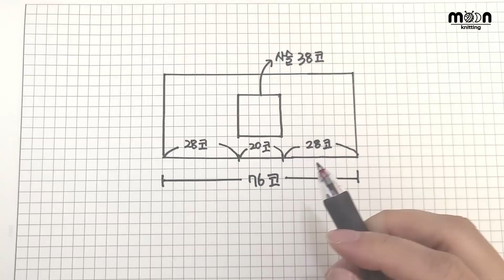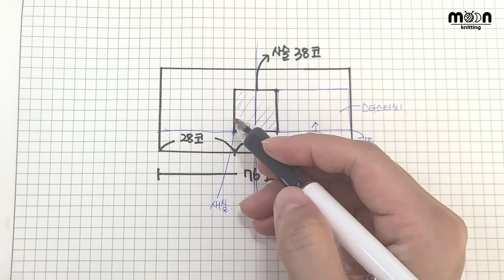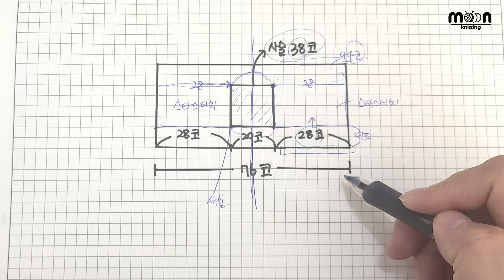[코바늘 가방] 포그니봉지백♡ 겨울 봉지백 같이 떠봐요! 봉다리백 crochet / crochet bag / crochet stitch /moonknitting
안녕하세요! 문니팅 입니다.
이번엔 울실을 사용해 따뜻한 겨울 봉지백을 떠봐요^^
퍼프무늬와 스타스티치를 사용했구요.
옆면을 뜨면서 이어주는 방법도 알려드려요!
그럼 같이 한번 떠보실까요:)

사용실- 프리미어울 3497번 회갈색 3볼
바늘- 모사용 8호
가방 가로- 24cm  높이 (짧은면) - 30cm (긴면)-36cm

모두 행복한 뜨개 하세요♥